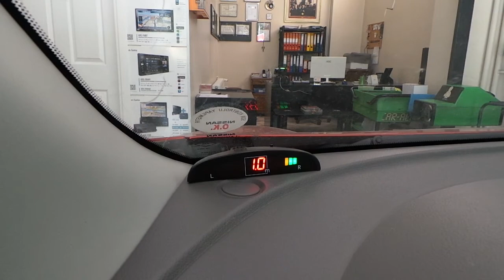Nissan Micra Göstergeli sesli park sensör uygulaması